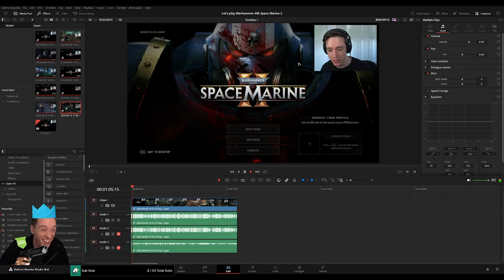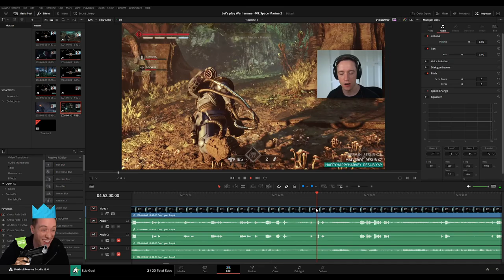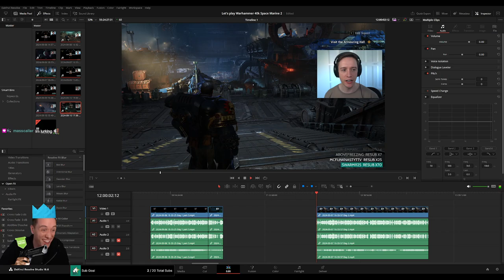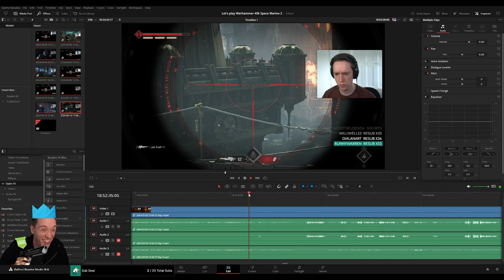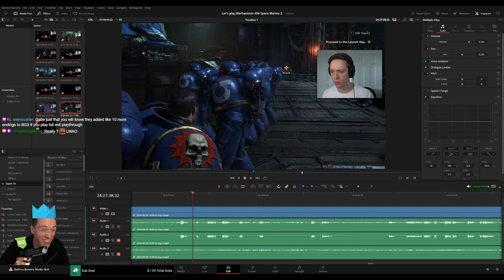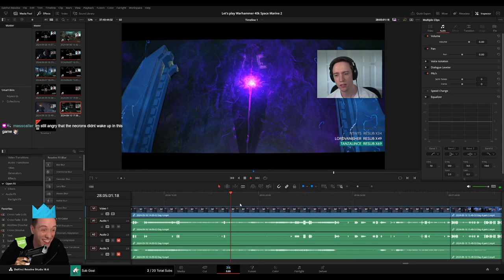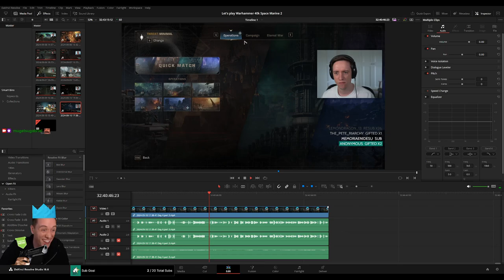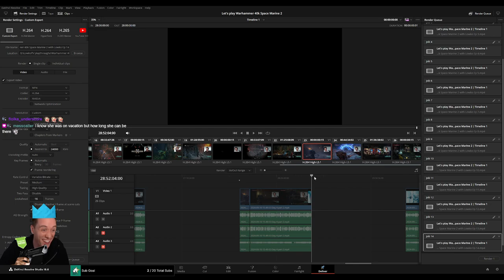PLEBS: Editing Warhammer 40k Space Marine 2 Playthrough for MoreLowko!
In this video I am editing Supermarket Simulator Early Access Playthroughs on Twitch stream for MoreLowko!